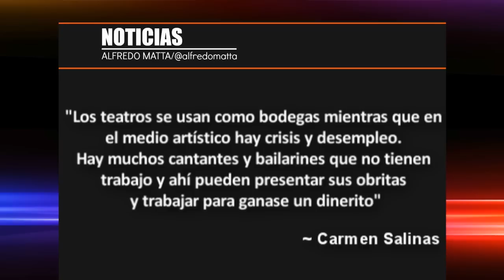Carmen Salinas Diputada LLEGA A SAN LÁZARO!!! "Gracias Mijos"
~ Alfredomatta

Carmen Salinas llega a San Lázaro... Señora Diputada
Carmelita salinas llego a san lazaro señalando que su preocupación principal son sus compañeros del medio artístico. "Los teatros se usan como bodegas mientras que en el medio artístico hay crisis y desempleo". Esos espacios los vamos a rehabilitar para presentar obras. “Hay muchos cantantes y bailarines que no tienen trabajo y ahí pueden presentar sus obritas y trabajar para ganase un dinero”. El tema de las telenovelas también le interesa, obviamente de la mano de Televisa.

La actriz fue la primera de los diputados electos del PRI, por el principio de representación proporcional. Señala que la invitaron para participar en las elecciones del pasado 7 de junio porque las encuestas demostraron que el pueblo mexicano le admira y respeta.